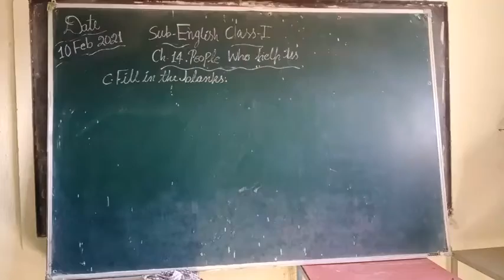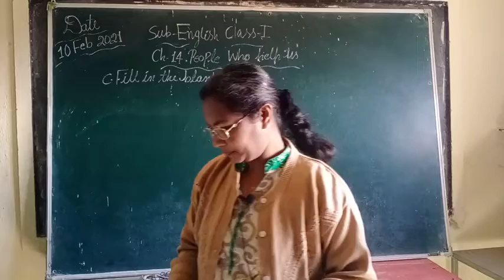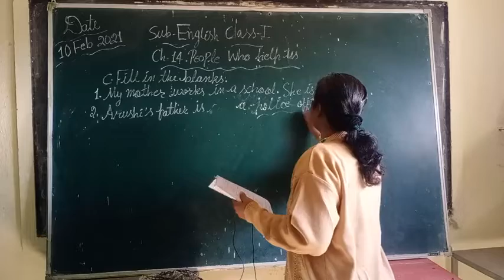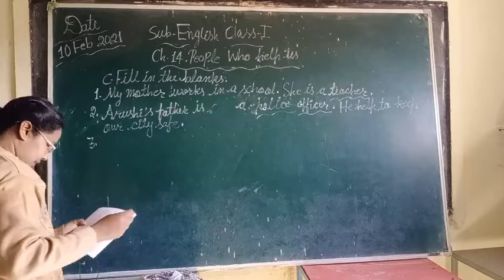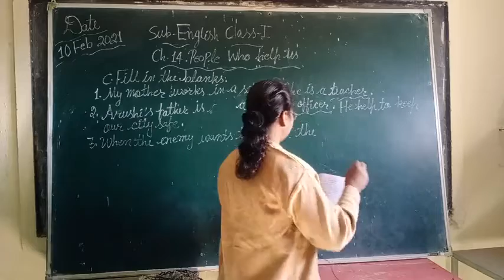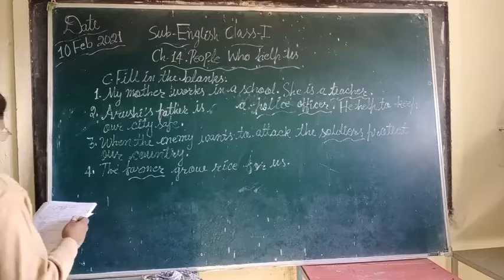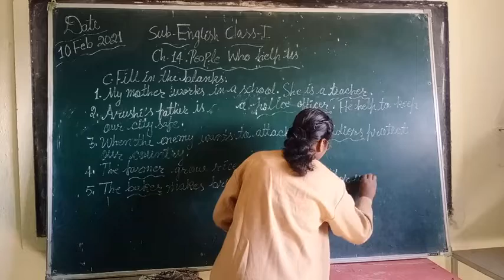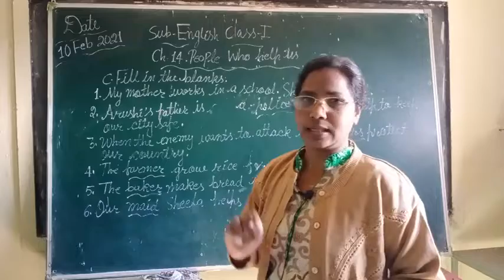Peole Who Help Us# English class I Ch 14#Fill in the blanks#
Published On 10 February 2021(Goyal Brothers Prakashan)